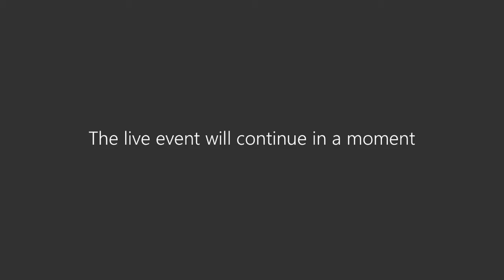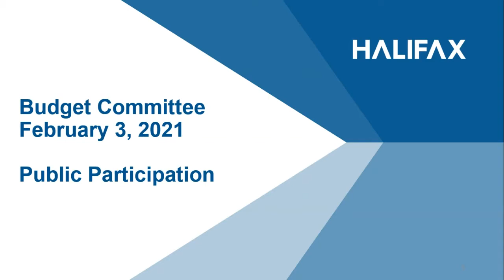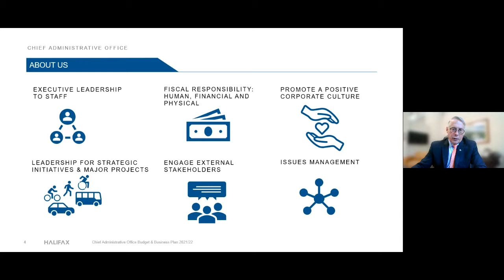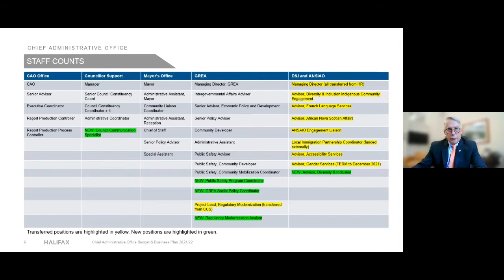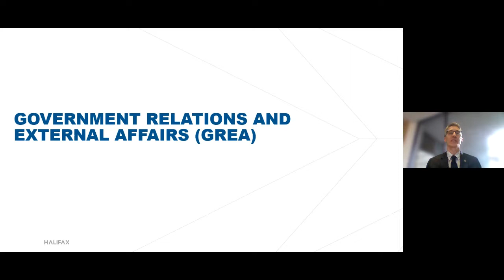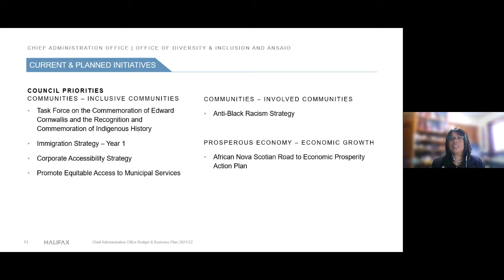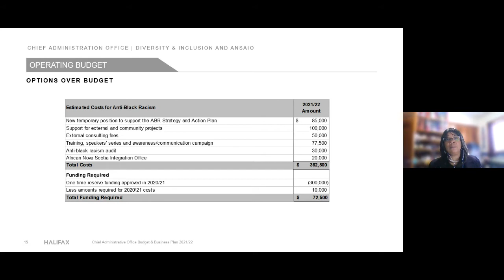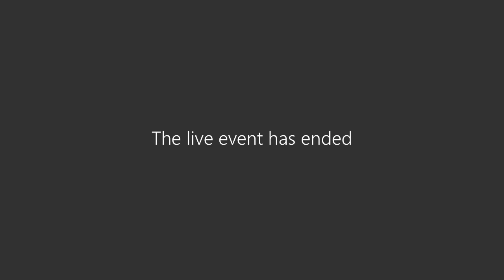Budget Committee - Virtual Meeting - Feb. 3, 2021 - Part 1